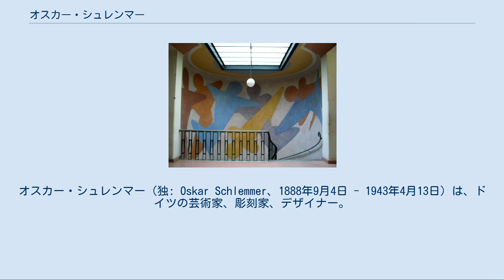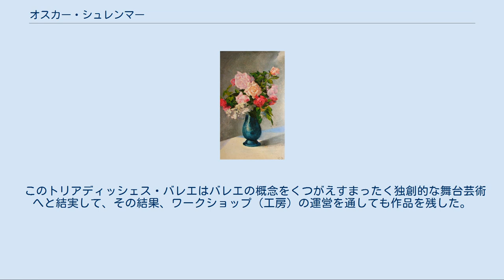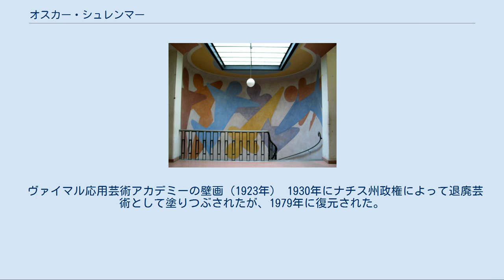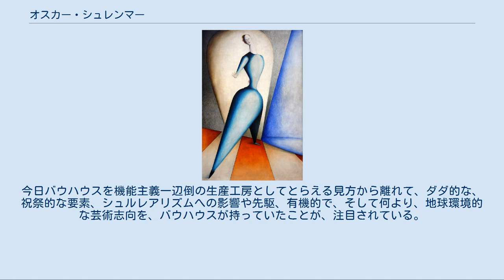オスカー・シュレンマー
オスカー・シュレンマー（独: Oskar Schlemmer、1888年9月4日 - 1943年4月13日）は、ドイツの芸術家、彫刻家、デザイナー。
バウハウスの教員。
 1923年にバウハウス・シアターワークショップの造形主任として雇われる。
彼の最も有名な作品はトリアディッシェス・バレエ（3組のバレエ）である。
1920年より9年間バウハウスの教員としてつとめ、主要なメンバーの一人として影響を与えたが、ナチスの台頭により彼の作品は廃退的であるとみなされその職を解任させられている。
　 ニューヨーク近代美術館 (MoMA) に所蔵されている代表作、絵画「バウハウスの階段」が示すように、20世紀前衛芸術を代表する芸術家であるオスカー・シュレンマーは、ヴァイマルに創設された美術大学バウハウス（1919年 - 1933年）の中心的作家として広く知られている。
初期の彫刻工房を主宰しながら、人体の動きや組成を分析し、思考や感情に内在する原理を新しくとらえなおした画期的な人間工学的授業「人間」を行なった。
彼の作品の理論にあるものは「純粋な抽象化の拒絶」であり、それは人間性を残した抽象化、かといって感情的な表現ではなく、人間を物理的な側面から追求したデザインである。
 最も有名な作品であるトリアディッシェス・バレエは1922年にシュトゥットガルトで初演され、その後も話題をよんだが、バウハウス閉鎖後は、1989年東西ドイツの統合時にバウハウスが再建された際、復元公演がとり行われている。
トリアディッシェス・バレエは彼が1916年から1921年にかけて完成させた作品で、バレエといってもダンス・クラシックの技法を用いているわけではなく、立方体、円錐、球体の3つの幾何学基本形が使われた独特のコスチュームをつけたダンサーが、まるでロボットのようなぎこちないメカニックな動きをするようなタイプのものだったというが、形態と色と光によって構成される新しい舞台空間を創りだした。
トリアディックとは「三つ組み」の意味で、「滑稽な場」「荘厳な場」「幻想的な場」の3場面を3人のダンサーが12通りのダンスを18種類の衣装を付けて踊ったという。
とにかく3にこだわったものであったといえる。
 このトリアディッシェス・バレエはバレエの概念をくつがえすまったく独創的な舞台芸術へと結実して、その結果、ワークショップ（工房）の運営を通しても作品を残した。
ワークショップは主に舞台工房を率い、人間をメインテーマに作品を制作した。
1920年代、スピードのある都市や機械の登場が人々に衝撃を与えその影響はアートの世界にも及んでいった。
シュレンマーの絵画や、舞台に登場する人間たちはまるで機械仕掛けのロボットのようにもみえる。
 ヴァイマル応用芸術アカデミーの壁画（1923年） 1930年にナチス州政権によって退廃芸術として塗りつぶされたが、1979年に復元された。
 また彫刻家であったオスカー・シュレンマーは、1920年から1929年までバウハウスで教鞭をとり、1923年からは舞台工房を担当している。
その間に絵画理論をはじめ、劇場という総合的演技空間から多くの示唆を受けて、ダンスにおける抽象化の理論化（アブストラクト・ダンス理論）を実践した。
そこでは、シュレンマー自身が、振り付け、衣装、舞台美術、音楽など、すべての創作と監修、統合を行なった。
シュレンマーのバレエに秘められている、未来へのメッセージ、その魅惑的な謎はいまだに解けてはいない。
今日バウハウスを機能主義一辺倒の生産工房としてとらえる見方から離れて、ダダ的な、祝祭的な要素、シュルレアリズムへの影響や先駆、有機的で、そして何より、地球環境的な芸術志向を、バウハウスが持っていたことが、注目されている。
 シュレンマーの舞台芸術論を中心に、モホリ＝ナギ「演劇、サーカス、ヴァラエティー」や、ファルカス・モルナールによる多数の図版を収め、バウハウスの舞台活動を知るためにも、不可欠な文献である。